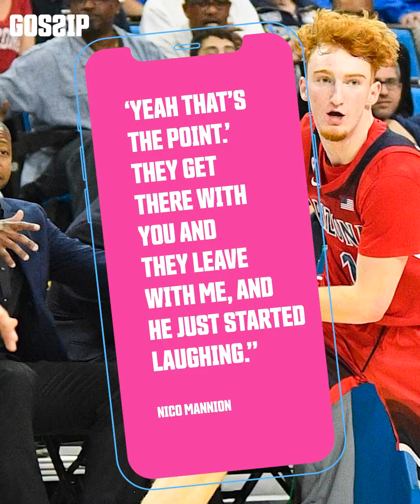Jordan Poole's Biggest Motivation Is Attractive Women Sitting Courtside 😍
Jordan’s game isn’t DRIVEN by money or fame,
No, he does it for the BADDIES sitting out of bounds!
Poole’s biggest motivation is the ATTRACTIVE women sitting courtside!